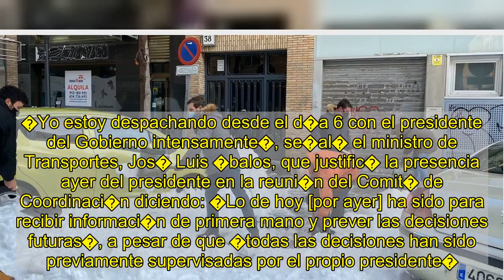El Gobierno y el PP se enzarzan por el papel de S�nchez en la crisis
Con las calles de Madrid y de otras localidades espa�olas cubiertas todav�a por toneladas de nieve, el Gobierno y el PP se enzarzaron ayer en una disputa pol�tica en torno a la actuaci�n del presidente del Gobierno, Pedro S�nchez, durante la crisis originada por el temporal Filomena. Tras las cr�ticas vertidas el pasado s�bado, los populares redoblaron ayer sus ataques acusando el jefe del Ejecutivo de ocultarse cuando hay dificultades y de reaparecer cuando empiezan a solucionarse. El Gobierno respondi� asegurando que S�nchez ha estado coordinando todas la actuaciones desde el pasado viernes y que estos �son momentos para trabajar� y no para entrar en �cuitas� pol�ticas.   Solo para �la foto de rigor� �Ni rastro de S�nchez el s�bado. Tampoco el viernes, cuando empezaron los problemas. Una vez ha dejado de nevar, reaparece el presidente del Gobierno�. Ese fue el mensaje que public� en Twitter el secretario de comunicaci�n del PP, Pablo Montesinos, en referencia a la reuni�n del Comit� Estatal de Coordinaci�n y Direcci�n del sistema nacional de Protecci�n Civil que ayer presidi� el presidente del Gobierno. �Llega S�nchez el ausente a hacerse la foto de rigor. Solo le falta decir: �Hemos vencido a Filomena”�, indic� el vicesecretario nacional de participaci�n, Jaime de Olano. El PP insisti� en contrastar la actitud del �desaparecido� S�nchez con la del alcalde de Madrid, Jos� Luis Mart�nez-Almeida, aunque el regidor eludi� toda cr�tica al Gobierno.    Pese a que el s�bado el Ejecutivo evit� entrar en pol�micas, ayer respondi� a las acusaciones del PP asegurando que S�nchez ha estado trabajando desde el primer momento. �Yo estoy despachando desde el d�a 6 con el presidente del Gobierno intensamente�, se�al� el ministro de Transportes, Jos� Luis �balos, que justific� la presencia ayer del presidente en la reuni�n del Comit� de Coordinaci�n diciendo: �Lo de hoy [por ayer] ha sido para recibir informaci�n de primera mano y prever las decisiones futuras�, a pesar de que �todas las decisiones han sido previamente supervisadas por el propio presidente�.    Pero �balos no se qued� ah� y carg� contra los populares. �Entiendo que el PP no debe gestionar nada en ninguna parte, porque, simplemente, si es consciente de que gestiona en alguna parte, bastar�a hacerse un autoexamen��, indic�, advirtiendo que es el momento de trabajar. �Tenemos mucho tiempo� para las disputas pol�ticas, a�adi�.    Los populares se muestran dolidos por los ataques que sufri� el Gobierno de Mariano Rajoy por parte de Pedro S�nchez y Pablo Iglesias durante la nevada de enero del 2018. Pero el propio �balos asegur� que la dificultad que ha generado la tormenta Filomena no es comparable con ninguna de las sufridas los �ltimos a�os.